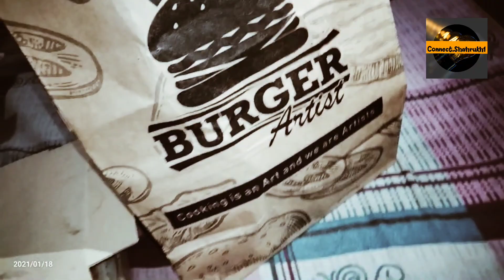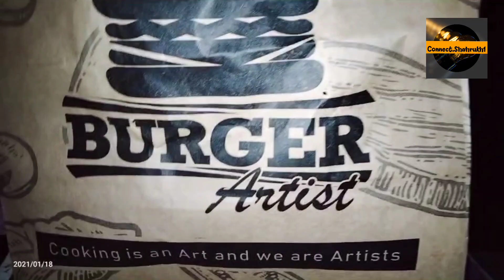Food Review Vlog - BURGER ARTIST MALIR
This Video Is Food Review Of Burger Artist Fast Food In Malir Rafah E Aam Society Best Food In Town, Very Delicious, Good Quality Food, Well Cooked , And Fully Loaded. Rate 5 Star ⭐⭐⭐⭐⭐